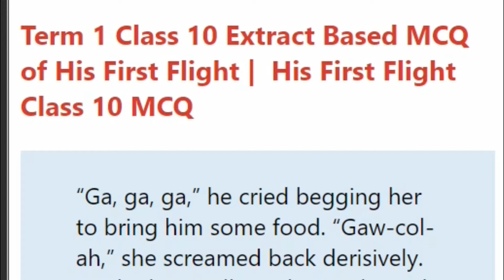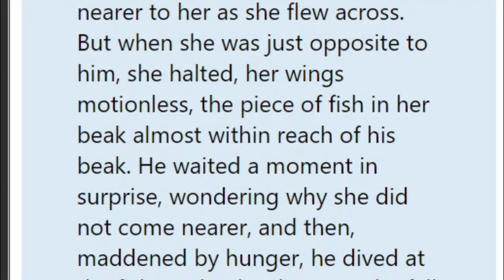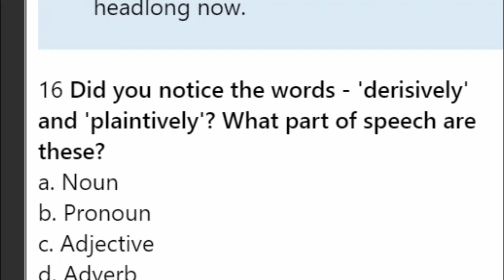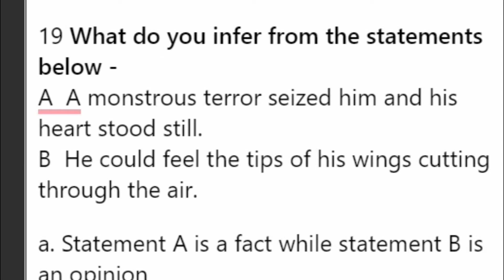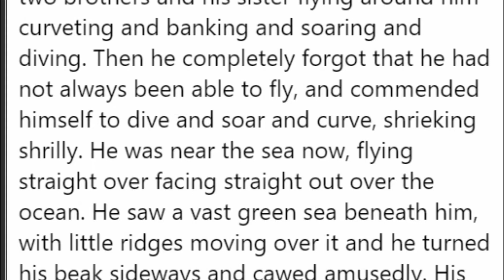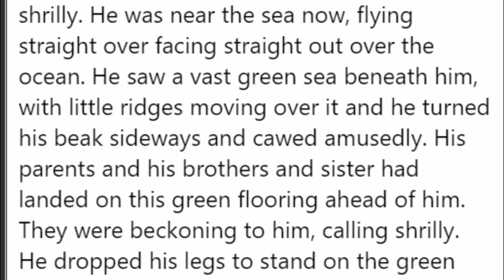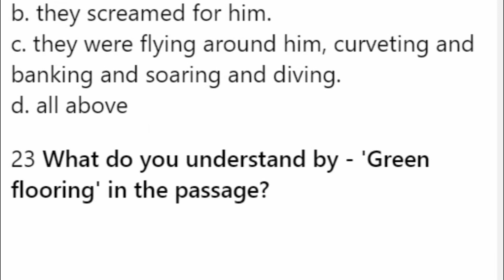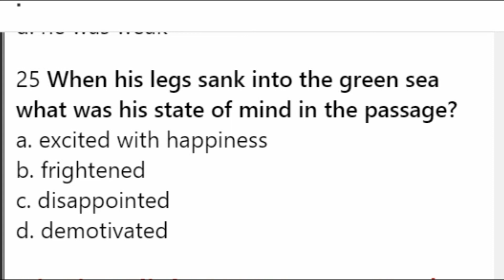His First Flight MCQ Part 2 | Latest Multiple Choice Questions His First Flight Class 10 Essayshout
Most important and probable MCQ on His First Flight. (Part 2)

👉Answers to extra questions released in CBSE question bank 2021 are provided free for every student of class 10. MCQ-2 markers- 3 markers- 5 markers answers added. Important Questions for 2022 Board exams

All the students must practise the question bank released by CBSE for students of class 10th.

Remaining lessons of Footprint without feet are being uploaded...

Hindi Nibandh for SSC, CGL and CHL on latest topics- essayshout.com